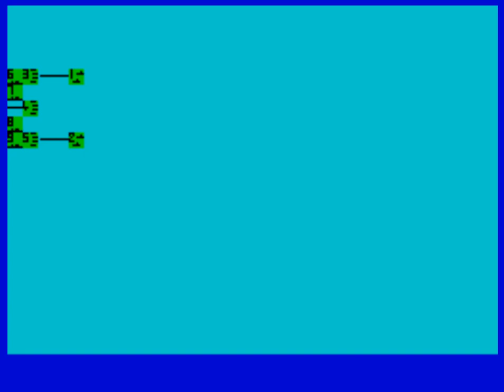Dreadnoughts (ZX Spectrum)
Publisher: M. C. Lothlorien (UK)

Author: M.J. Dora

Appeared on side A of the compilation Warmaster Pack (Paxman Promotions)

Part of the Warmaster series